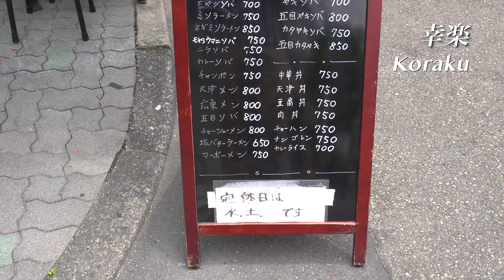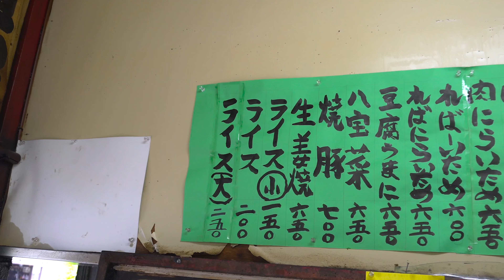ナシゴレンが名物！？キタナシュランでも話題になった昭和レトロ中華屋さん！【幸楽】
ナシゴレンとらーめんのセットが人気だがどれも美味しそうでひたすら迷う！

※こちらのチャンネルでは、報酬等一切もらうことなくおすすめの飲食店を紹介しております！
本当におすすめのお店しか紹介しておりませんので、興味を持った方は安心してお店をご利用ください！

食べ歩き動画はコチラ

カレー関連はコチラ

0:00　ダイジェスト
0:25　オープニング
0:56　開店準備
3:10　開店
5:39　レバニラ
6:11　らーめん
8:57　チャーハンとナシゴレン
11:37　カレーライス
14:03　中華丼
14:57　生姜焼
18:59　出来上がり
19:49　エンディング

《人気の動画》

日本一のきそばとも称され名高いお店！2022年1月に閉店となるため往年のファンが殺到しています！！新海誠監督のアニメの舞台にも【立ち食いそば】

焼きそば好き必見‼️日本最古の地下街にある焼きそばの人気店「福ちゃん」‼︎激渋地下街にある激渋焼そばを激渋店主が提供しております【焼きそば】

飲んだ後に寄りたくなるしょっぱ旨らーめん！しょっぱチャーシューも最高！！‹元祖ラーメン長浜家›

撮影・編集：HIROSHI Design